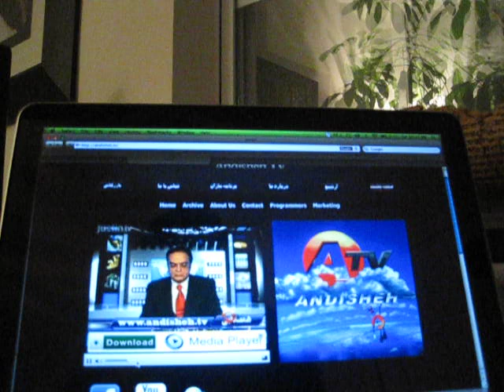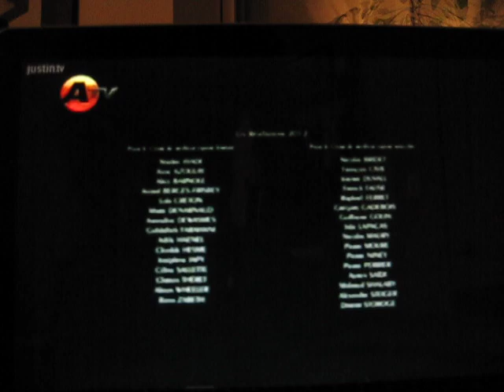Golshifteh Discussion on Andisheh TV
A Discussion about Golshifteh Farahani on Andisheh TV